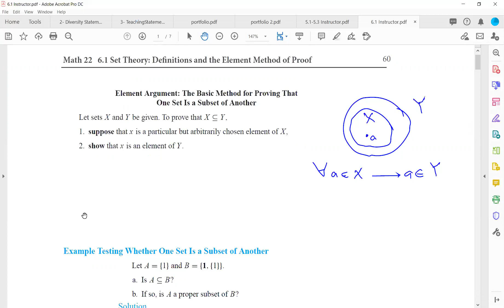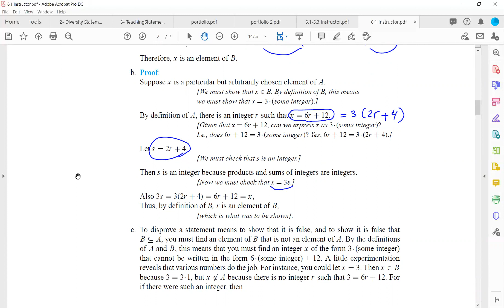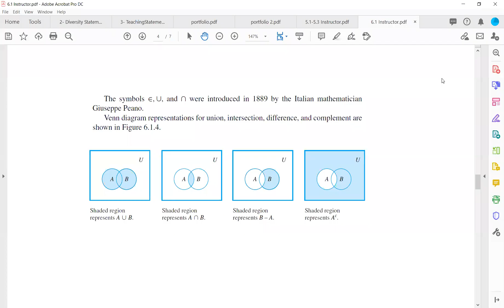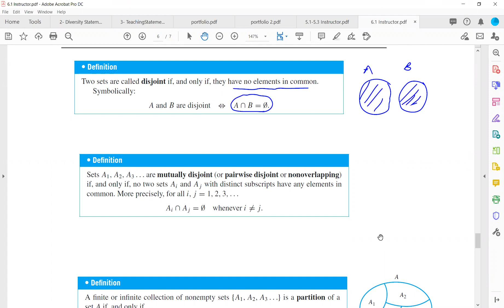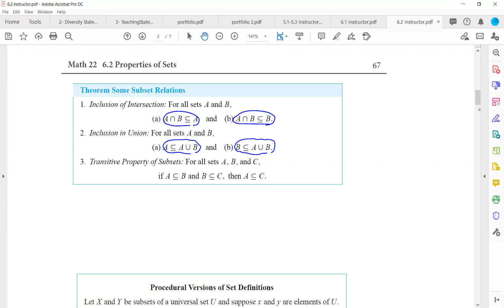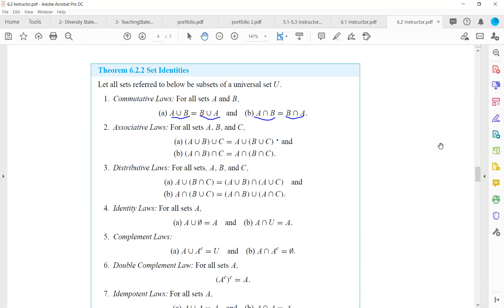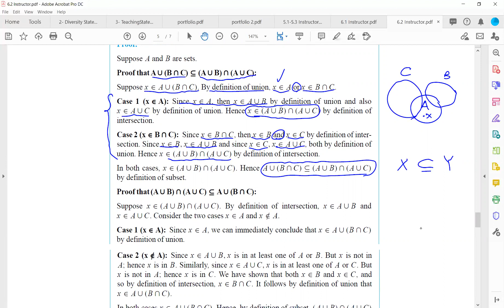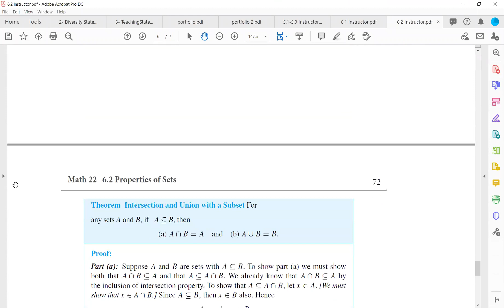Math 22 Chapter 6